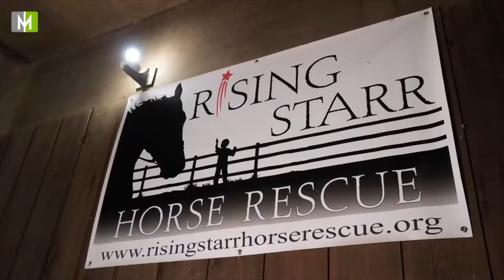QUARTER HORSE RESCUED FROM a KILL PEN! (Part 2 of 2)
In this video, watch as Dr. Doug, the Animal Cracker works on a recently rescued horse named Raisin for the 2nd time. Raisin,  a quarter horse was rescued from a kill pen is now living safely at Rising Starr Horse Rescue!

Here is Dr. Doug's "Collagen for Horses" product on Amazon

[Curtesy of Wikipedia] The American Quarter Horse, or Quarter Horse, is an American breed of horse that excels at sprinting short distances. Its name is derived from its ability to outrun other horse breeds in races of a quarter mile or less; some have been clocked at speeds up to 56 mph (70.8 km/h). The development of the Quarter Horse traces to the 1600s.

The American Quarter Horse is the most popular breed in the United States today, and the American Quarter Horse Association is the largest breed registry in the world, with almost 3 million living American Quarter Horses registered in 2014. The American Quarter Horse is well known both as a race horse and for its performance in rodeos, horse shows and as a working ranch horse.

The compact body of the American Quarter Horse is well-suited for the intricate and quick maneuvers required in reining, cutting, working cow horse, barrel racing, calf roping, and other western riding events, especially those involving live cattle. The American Quarter Horse is also used in English disciplines, driving, show jumping, dressage, hunting, and many other equestrian activities.

RISING STARR HORSE RESCUE saves, rehabilitates, retrains and rehomes abandoned, neglected or abused horses and educate about at-risk horses and the importance of protecting them.

By giving America's horses a second chance at life we give the community the chance to experience the love, patience and compassion horses have for humans.

When Kelly Stackpole decided to open her barn to teach noncompetitive horse lessons in 2005, her goal was to bring her passion and love for these incredible animals to others and guide them toward finding a similar love and connection to horses.  She did not expect, while looking for horses to fill her barn, to discover that young, sound and healthy horses as well as older horses were being disregarded and often sent off to slaughter.  As soon as she became aware that any of the animals beloved to her were not treated in a humane way, she found another mission, and Rising Starr Horse Rescue was born.

Rising Starr relies on a group of talented and specialized veterinarians, chiropractors, staff, and volunteers who work together to approach each horse’s rehabilitation. This team of dedicated individuals ensures that every horse becomes healthy, happy, and confident before moving on to its new home.

Beyond restoring comfort and care to these horses, our purpose at Rising Starr is to inform others about the cruelty of horse slaughter while providing guidance on how to decrease the number of unwanted horses in the United States.

 Every member of our program treats all of our horses with the love and respect they deserve - it's their passion.   Our volunteers include many teens and children, as we hope that by raising children that are thoughtful and caring about the treatment of horses, we will have the biggest impact on the future of America's horses.  Not only does RSHR have a Dedicated board but we are developing a Youth board to continue our work in the future.

Here is a link to a nail clipping drill that I like

Dr. Doug Willen, THE ANIMAL CRACKER is also a NYC Chiropractor, and Clinical Nutritionist. He's been practicing full-time in midtown Manhattan for 22 years.

The leading organization in my opinion that has Veternarians that became Animal Chiropractors and Chiropractors that became Animal Chiropractors is the AVCA.
Animal Veterinary Chiropractic Association (AVCA).

If you want to come in for an appointment in NYC:
Dr. Doug Willen
78 5th Ave
Floor 3

Edited by Origin Hope

CONNECT WITH DR. DOUG ON SOCIAL MEDIA!